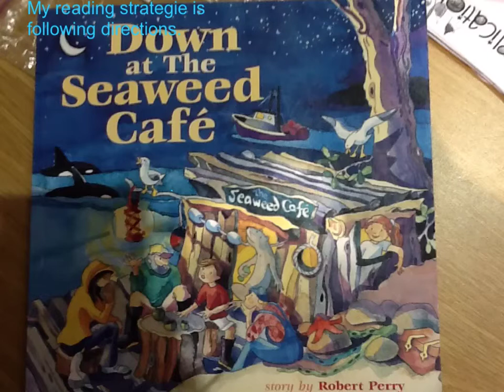Aiden's reading goal